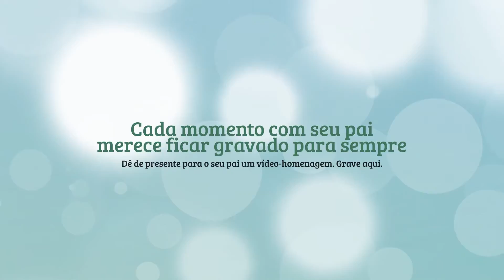Homenagem Dia dos Pais Boulevard Shopping Vila Velha De Bruno para Marcos